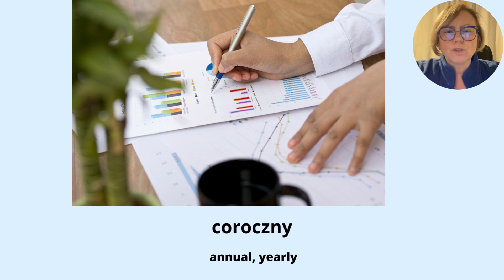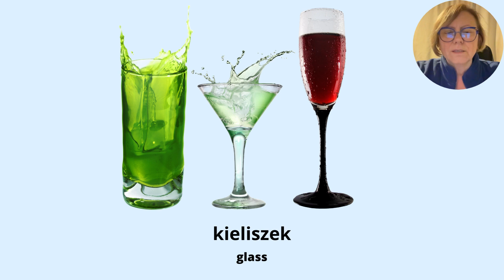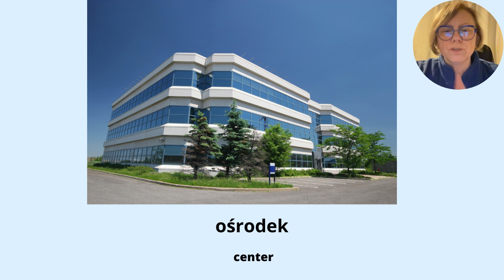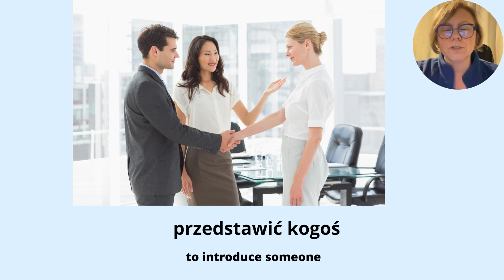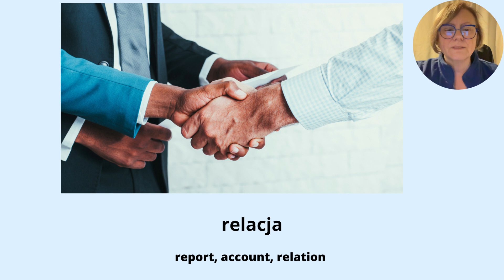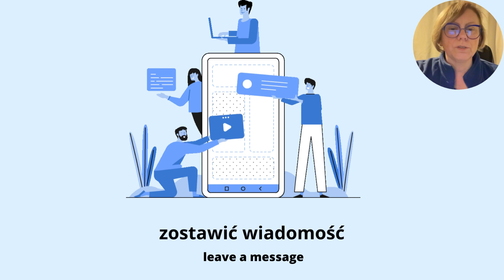A1 Lesson 22 from the book Krok po Kroku. Part 1/1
Learn Polish for beginners. Polish useful vocabulary. Today I will teach vocabulary Lekcja 22  1/1.  This video is suitable for beginners and learners who want to expand their vocabulary.
Try to watch to the end over and over. This will help you with learning.